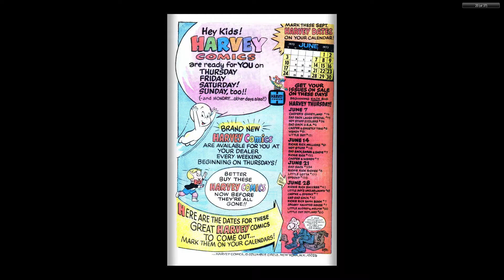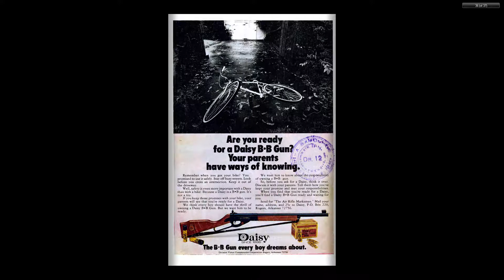Little Dot #151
Readable Video:

Some more Harvey Comics!